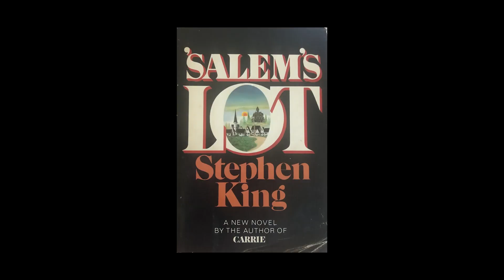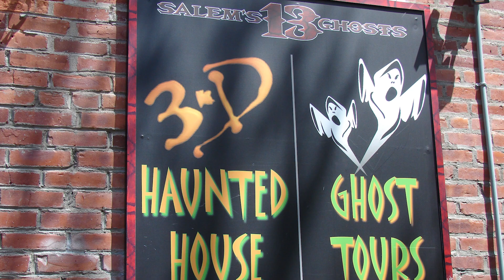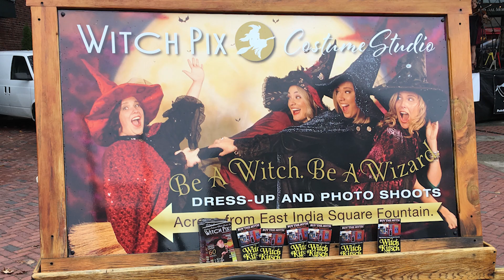Ricky Gervais and Steve Merchant Joke About Salem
Salem has become an embarrassment, and some smart people agree. It's only gotten more pathetic since Merchant visited back around 2001.